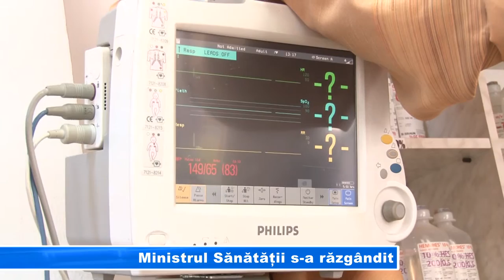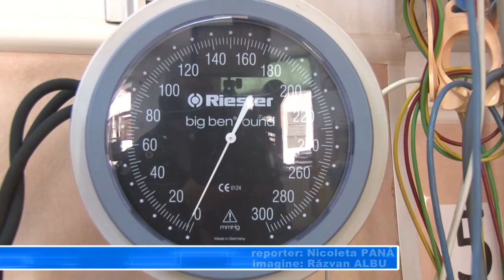Ministrul Sănătății s a răzgândit